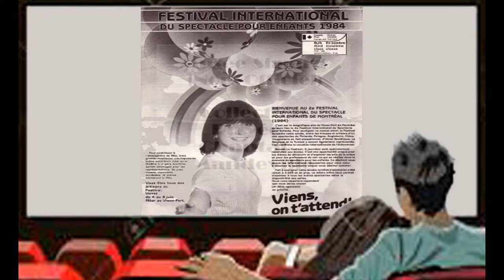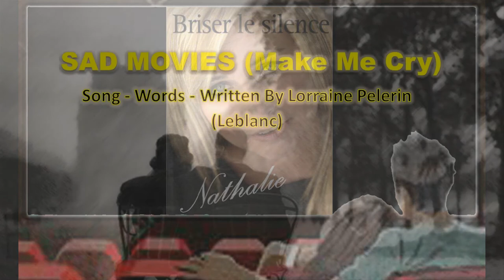Quand le film est triste (Sad Movies) - Nathalie Simard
Sad Movies  Make Me Cry - Song Written by Lorraine Pellerin LeBlanc.